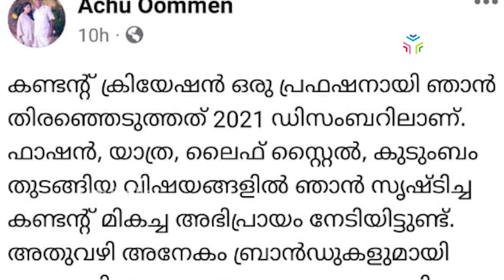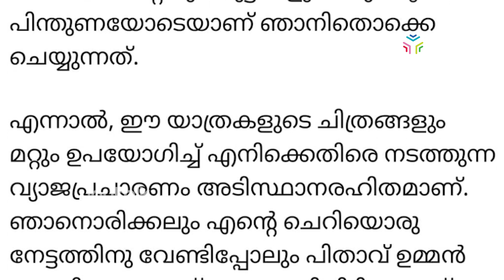നേട്ടത്തിനായി ഒരിക്കലും പിതാവിന്റ പേര് ഉപയോ​ഗിച്ചിട്ടില്ല Achu Oommen | Chandi Oommen | Puthuppally